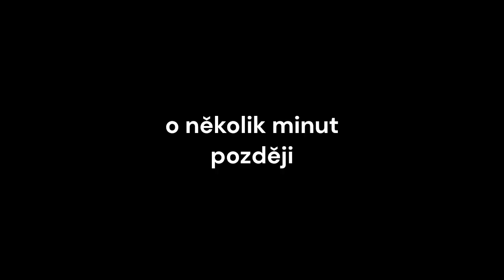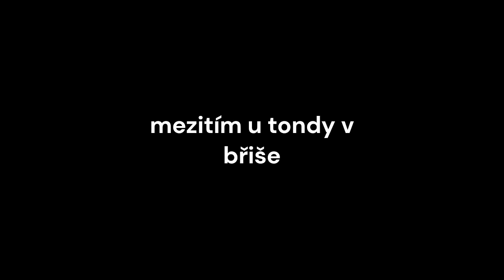jelly beans chalange super pálivá edice